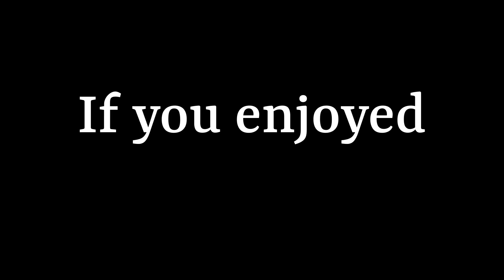WORLD RECORD | Wasp in 4 SECONDS 😱 | No hack | Gates of Shadows | Shadow Fight 2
Defeating Wasp in 4 seconds in Gates of Shadows in Shadow Fight 2 Special Edition.

Shadow Fight 2 is a fighting game published by Nekki and developed by Banzai Games. The game includes fascinating adventures of a man, who turned into shadow by opening the gates. He defeats all the demons: Lynx, Hermit, Butcher, Wasp, Widow, Shogun, - who were freed from the gates. After the closure of the gates, May, Shadow's close companion, he needs to open the gates and free her from the main antagonist, and the destroyer of the worlds - Titan. Through extensive training in hideout, stone grove, spaceship, factory, incubator, and after defeating several important figures ( Ancient, Cypher, Shroud ) he manages to get into Titan's citadel and when all his bodyguards are defeated, he finally manages to find May, but she's hypnotized by Titan. After winning May, she manages to return her mind. And the last, but the most important battle is against Titan. Whether Shadow defeats Titan and saves entire worlds is a question of time.